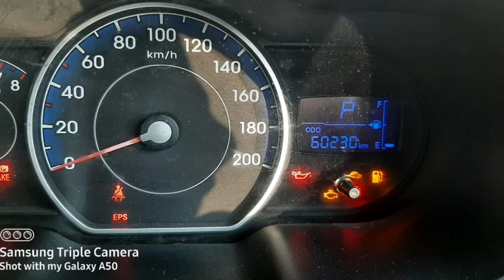Hyundai I10 Car Sales Used Car Sales In Tamil Nadu India Bala Car Sales Buying Online Sarvie